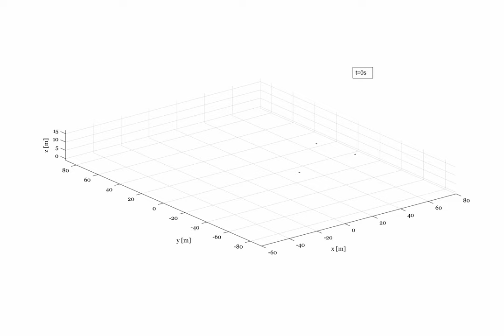Fixed wing multi-agent system formation flight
Simulation of a multi-agent system of 3 fixed wing aircraft, one leader (red) and 2 followers. The objective is to keep a 5m inter-agent distance and the leader's altitude given a minimally and infinitesimally rigid graph. The leader's altitude changes at t=40s, the followers keep the same altitude as the leader. The simulated aircraft is the Eclipson Model T.